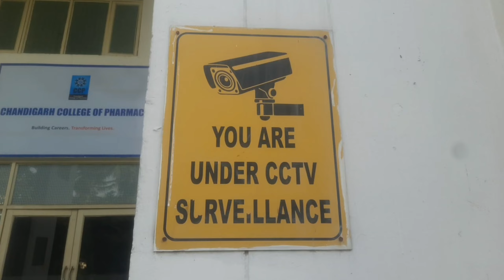hostel main hoa धुआँ || cgc landran || hostel life || Mohali